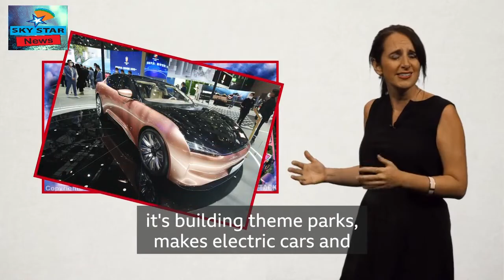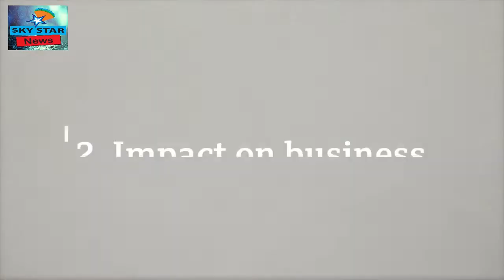China Evergrande What the company's debt crisis means for the world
The debt crisis at property giant China Evergrande Group poses a challenge for the Chinese government.

It is unclear whether Beijing will provide the company with the funds to meet its debt obligations.